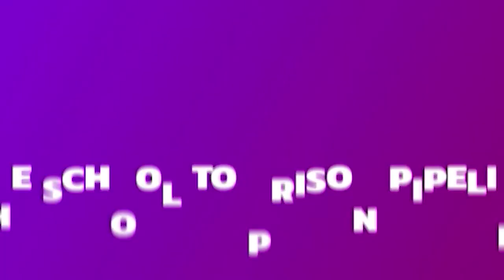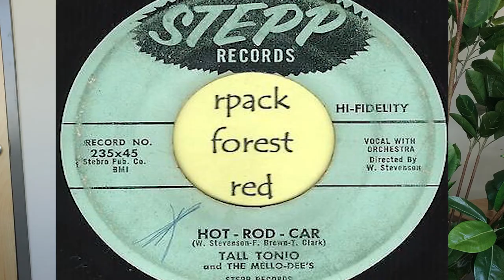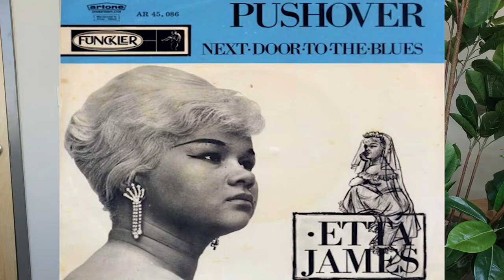The Black Case Files: The Untold Story of Singer Tony Clarke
In this video we talk about singer Tony Clarke. Tony Clarke "the Entertainer" was an R&B singer and songwriter who never gave up on his love of music. This little known artist penned hits for some great artists such as the amazing Etta James. His life was tragically cut short when he was killed by his estranged wife.